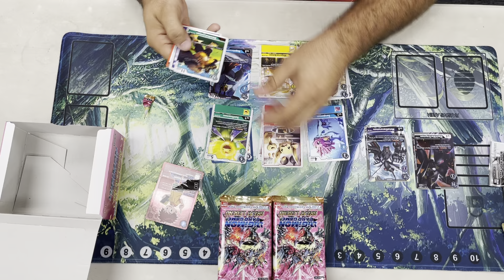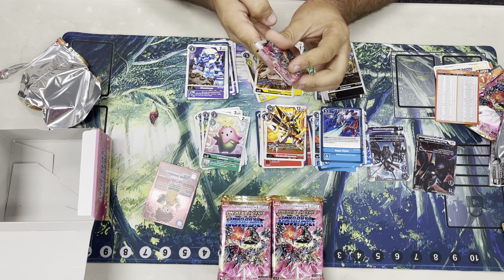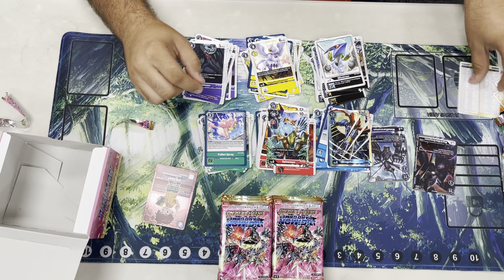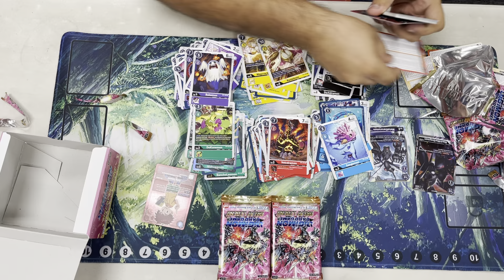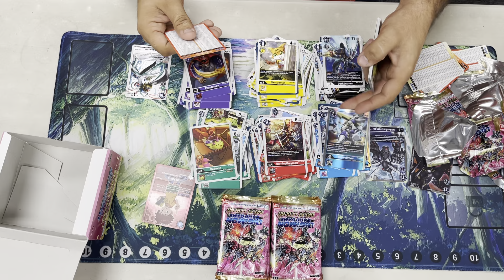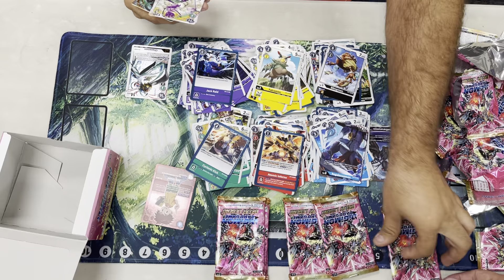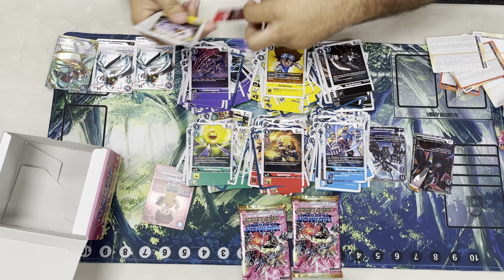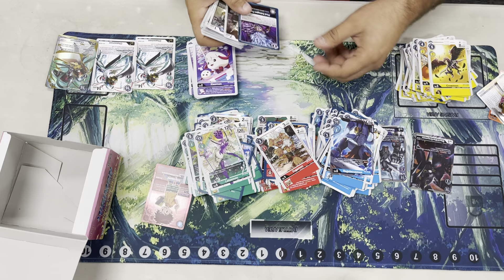Digimon TCG BT4 Pro-Play Games Pre-Release Booster Box Opening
Digimon TCG
Pro-Play Games Pre-Release Event